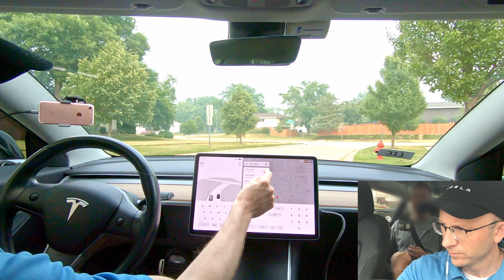Uber Rider Reacts to Tesla's Self-Driving FSD Beta v11.4.4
This is a ride share using Tesla's FSD Beta v11.4.4 software. This video was filmed on June 27th 2023 using FSD Beta 11.4.4 - v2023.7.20

My Build & Info:
-Location: Chicago area - Northwest Suburbs
-Vehicle: 2019 Tesla Model 3 Long Range, Rear Wheel Drive
-S/W Status: Full Self-Driving Beta enabled, No Premium Connectivity

I first received FSD Beta 10.3 back on October 24th, 2021 as a '99' score driver.